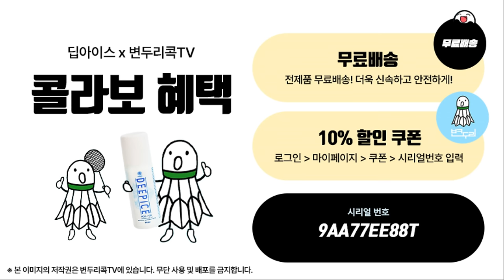뒤에서 밀리는 분들은 이 영상 꼭 보세요